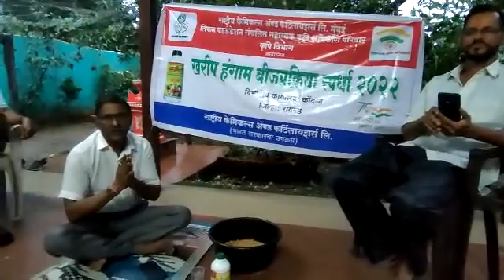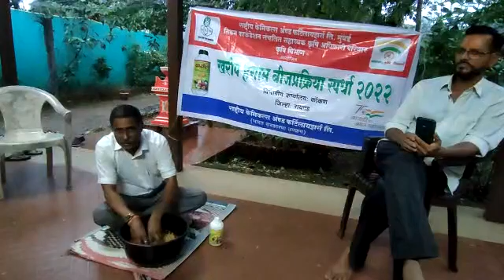शेतकऱ्याचे नाव - आत्माराम मलाडे पाटील पत्ता - मु. वाघरन पो. नारंगी तालुका - अलिबाग जिल्हा - रायगड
शेतकऱ्याचे नाव - आत्माराम मलाडे पाटील
पत्ता - मु. वाघरन पो. नारंगी
तालुका -  अलिबाग
जिल्हा - रायगड